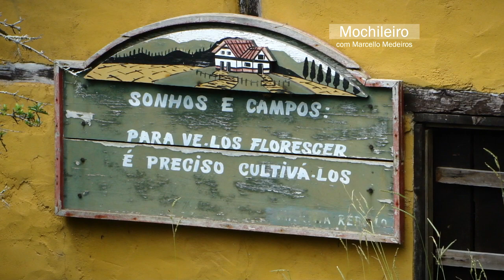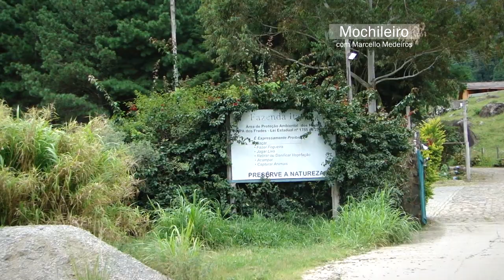MOCHILEIRO - Vale dos Frades Teresópolis RJ - parte 2